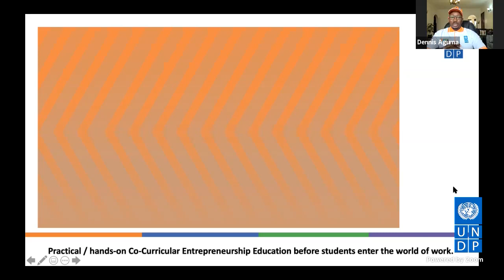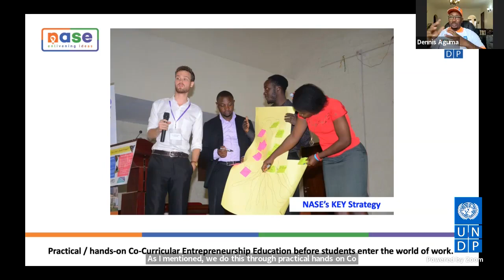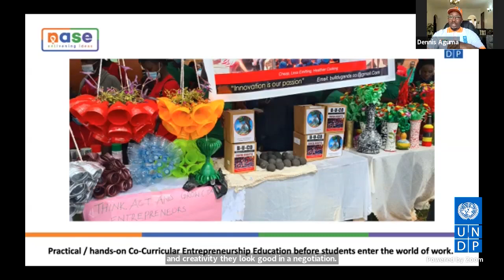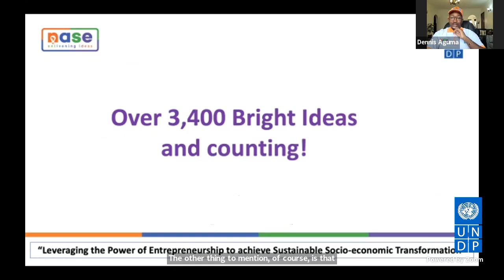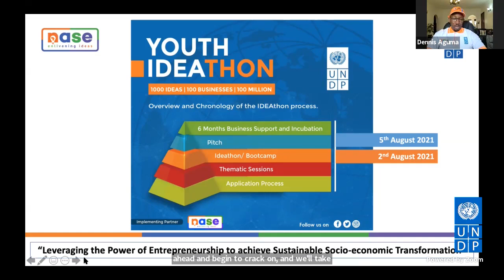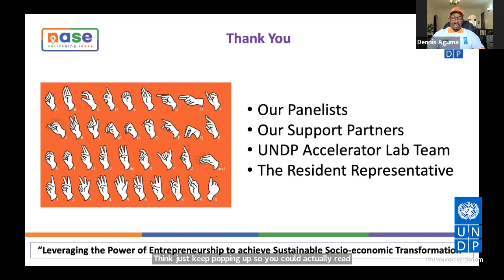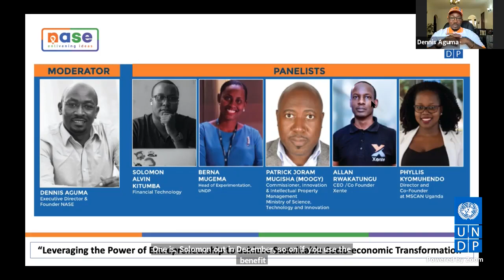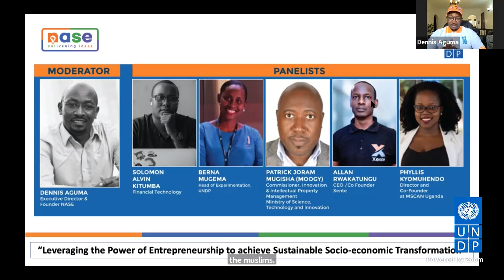NASE-UNDP YOUTH IDEATHON STEM /ICT Thematic Session